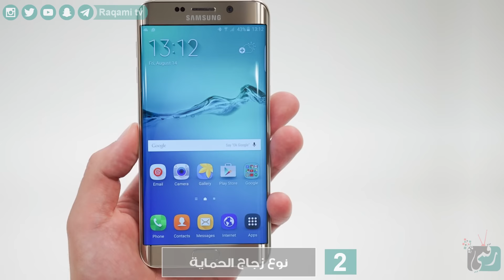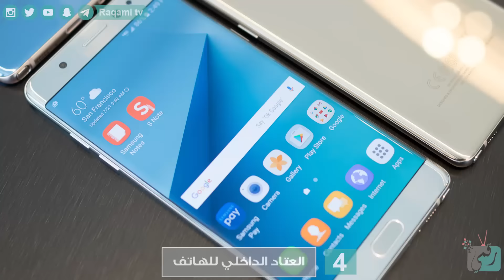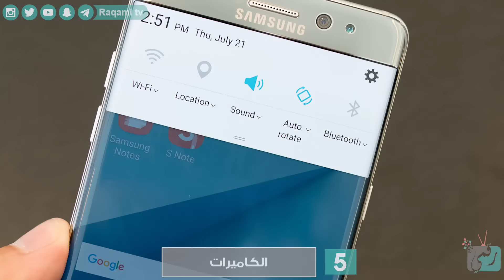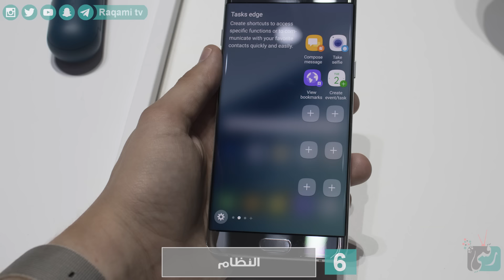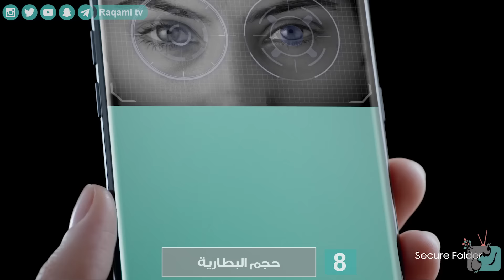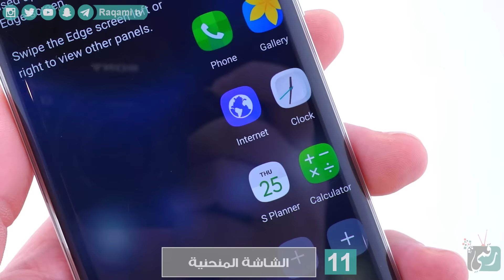مقارنة جالكسي نوت 7 مع نوت 5 | Galaxy Note 7 vs Note 5